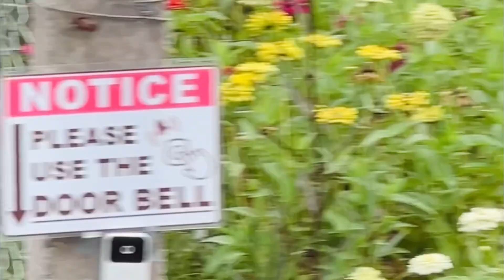OUR GARDEN FULL OF BLOOMS | EARTHBAG HOUSE PHILIPPINES 💐🌹🌸🌷